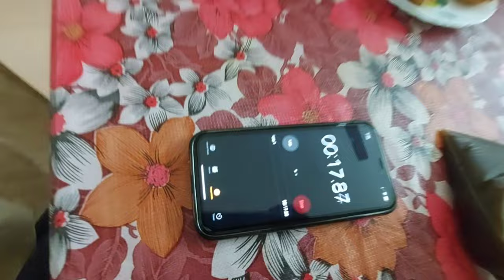VLOG-30 || Gale me fas gaya golgappa 😔... lekin khaa ke bahut Mazza aaya